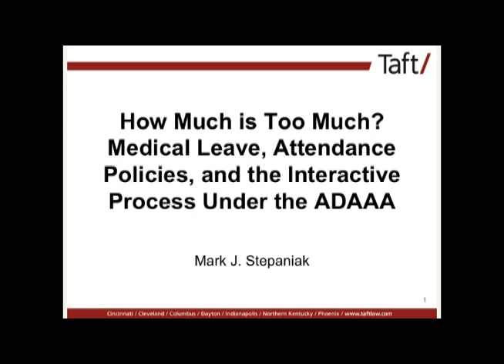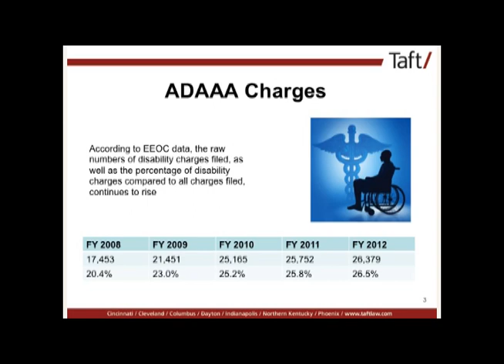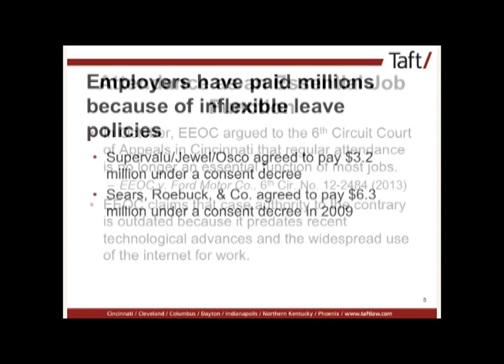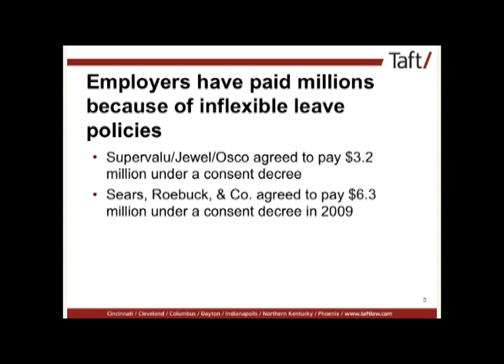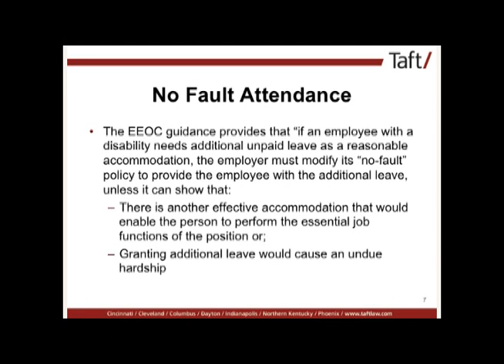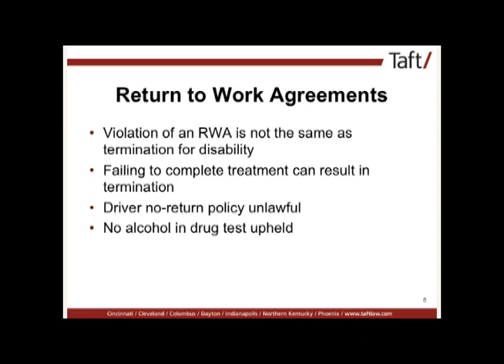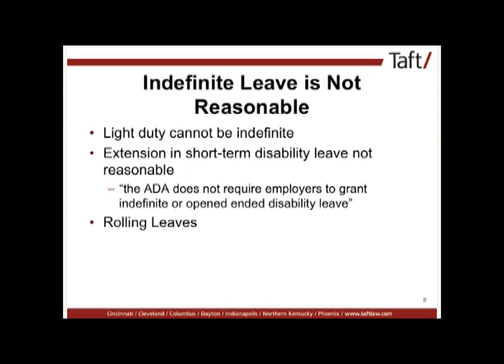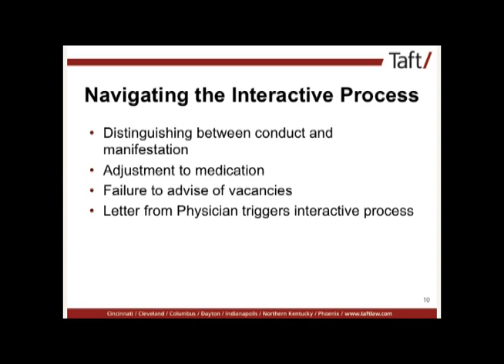ADAAA Human Resource ProFile Presents Taft Employment Law Firm Mark Stepaniak's Webinar Presentation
HR ProFile Presents: Taft Law Partner- Labor & Employment Law expert Mark Stepaniak shares his knowledge on the interactive process, rules and regulations behind the ADAAA and what you can do as an employer to stay protected.